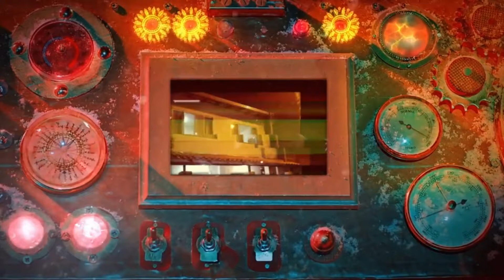O PAPAI NOEL RESPONDEU NOSSA CARTINHA DE NATAL